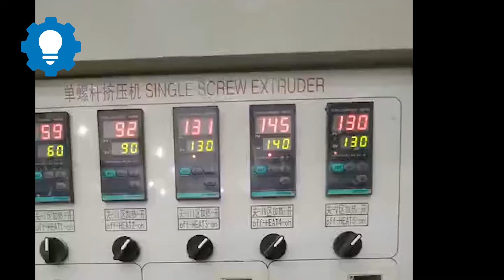Máy làm mì ống 200kg / giờ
Sức mạnh (W):100-200KW
Kích thước (L * W * H):19M * 2M * 3M
Cân nặng:2000kg
Chứng nhận:CE BV
Dịch vụ hậu mãi cung cấp:Kỹ sư có sẵn để phục vụ máy móc ở nước ngoài, lắp đặt hiện trường, vận hành và đào tạo
Tên may moc:máy làm mì ống 200kg / giờ
Vật liệu máy:Thép không gỉ
Công nghệ:Phun ra
Hình dạng:Thiết kế khuôn theo yêu cầu của bạn có thể thay đổi hình dạng
Sức chứa:150-200kg / giờ